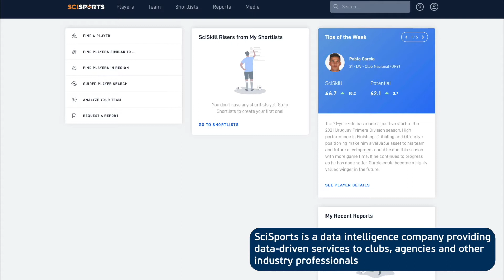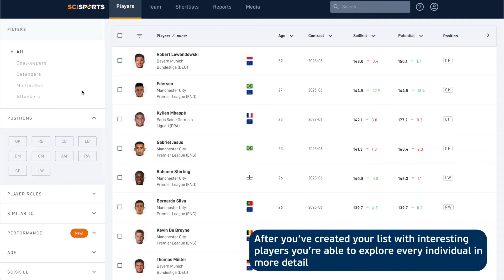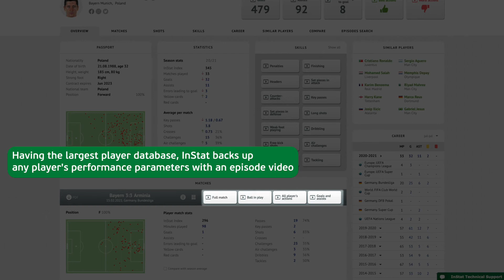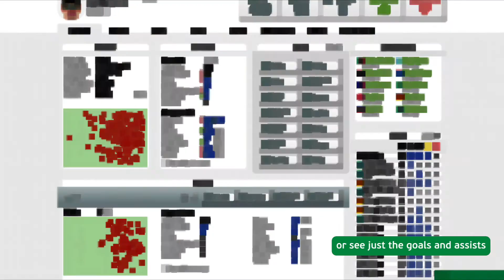InStat x SciSports: Digital scouting with data insights and video clips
SciSports is pleased to announce its partnership with video analysis company InStat - bring data and video scouting to life.

The partnership between both companies will allow SciSports and InStat users a whole host of added possibilities in their scouting processes.

Through the SciSports Recruitment Application, users will now be able to directly watch a player's video footage once finding a player through data-driven insights. As two industry leaders in football scouting and recruitment, both SciSports and InStat are excited about the added value to its client base.